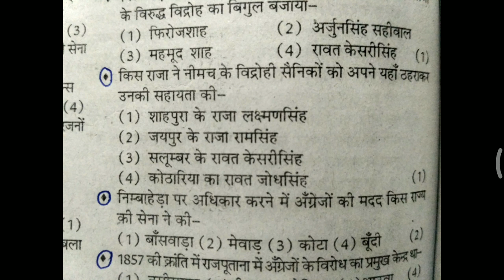पाठ 1 1857 की क्रांति || Class-9 (राजस्थान का स्वतंत्रता आंदोलन एवं शोर्य परम्परा) Qustion Answers